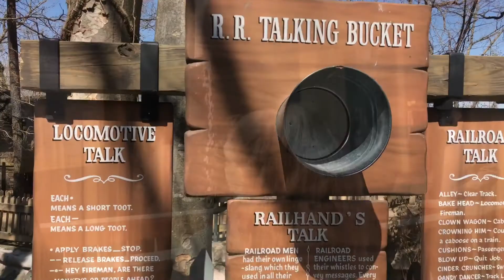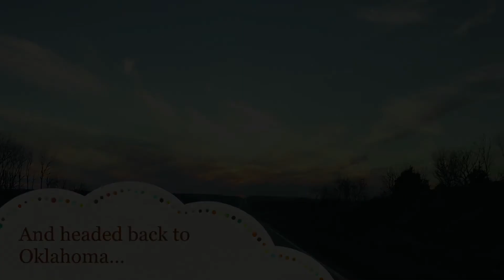BUFF GANG IN BRANSON - DAY 4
The Buff Gang got to Explore Branson! Here's what happened on the last day... We went to Silver Dollar City Attractions!!! Donna got to ride the TimeTraveler, Ashley Dipped her PrayingHands in wax, we ate funnel cake and Grandpa FINALLY Got to SIT DOWN! — with Elizabeth Buffington and Bill Buffington.